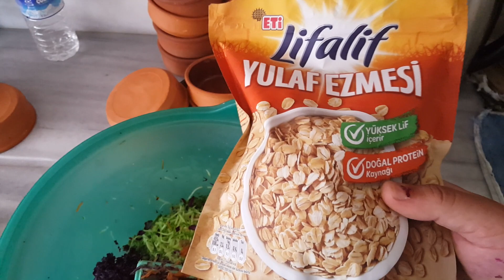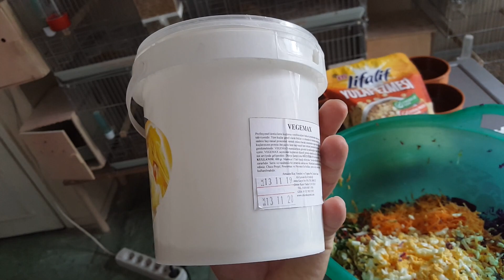Yaz Sezonunda Muhabbet Kuşlarımızı Serinleten MaMa Tarifi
Merhaba arkadaşlar muhabbet kuşu üretimi ile ilgili bir çok bilgi sizlere verecegim özel kuslar japones şow jumbo gibi iri kuşlar elde etmenize yardımcı olacak bi çok şey ücretli kuş sahiplenmek isteyenler instegram adresimden benimle iletişime geçe bilirler yada dm ata bilirler oradan da sizlere yardımcı olmaya calışırım..kanala abone olmayı videoları paylaşmayı unutmayınız...!!